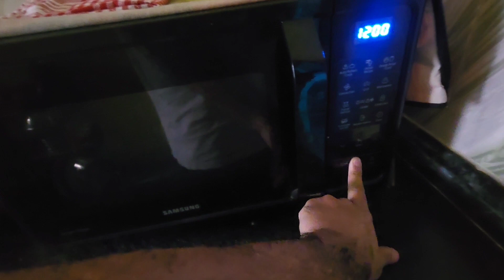ব্যস্ততার মধ্যে কাটলো দিনটা..🙂